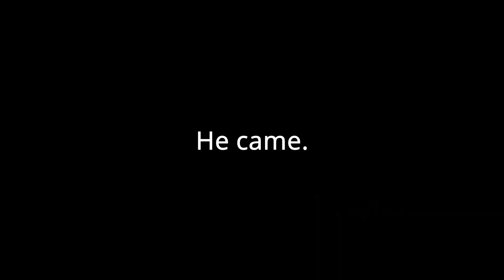Insurgency MEMESTORM 9 | The Best Prox Chat Moment So Far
Insurgency Sandstorm, or memestorm as I like to call it, is back with another installment! Episode 9, the best prox chat moment...so far. I have a feeling that we will beat this eventually. Thanks for checking out my content! I truly appreciate all of the support. Hope to see you in the sandstorm!